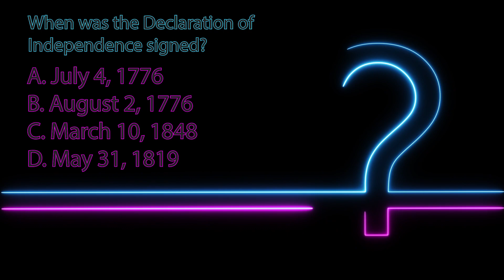77 ENN Tuesday, January 16th